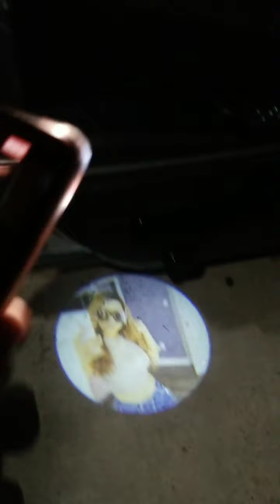Jr 19th bday 2020